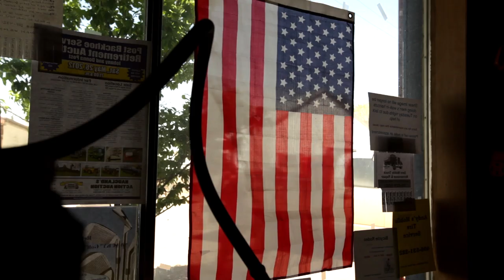The North Dakota Miracle: Fracking in the Bakken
| The recent boom of the Bakken oil fields—made possible by a perfect storm of sensible state regulations, hydraulic fracturing technology, and the fact that most drilling is taking place on private lands—has produced a whirlwind of economic growth in a formerly sleepy corner of northwest North Dakota. Recently, a team from The Heritage Foundation and the Institute for Energy Research (IER) traveled out West to see it for ourselves.

Special recognition and thanks to Brandon Stewart, the Heritage Foundation, for his instrumental role in directing and producing this film.